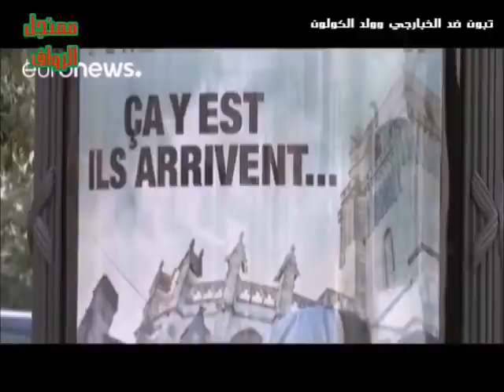من هو الخبارجي و ولد الكولون الذي تحدث عنه الرئيس تبون؟